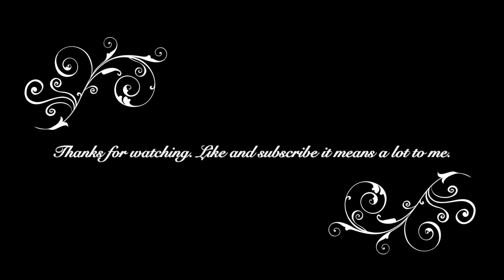Sensuel Bellydance floorwork, Tina Defoy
I love that sensuel song :  Akhir al leil from Mosavo.
Someone ask for floor work, here you go! Have a wonderful day!